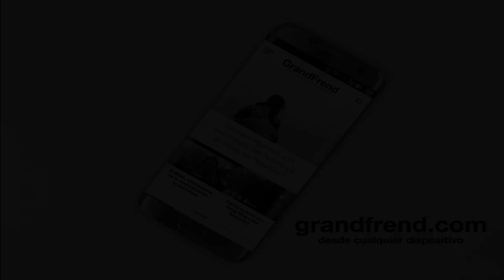Bukang Sweet bat - Dulu ene abe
Bukang Sweet bat interpretando "Dulu ene abe", de "Azik Ngang (be ñaboro)". 2020